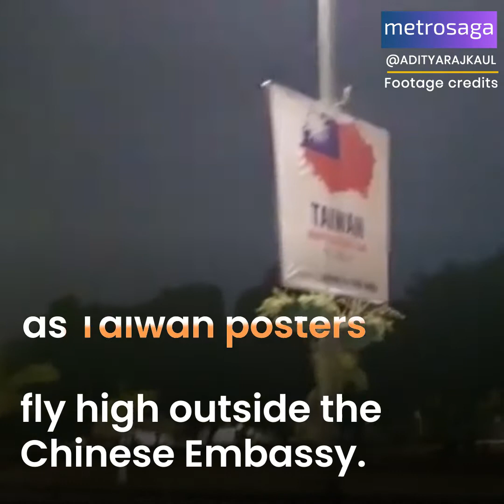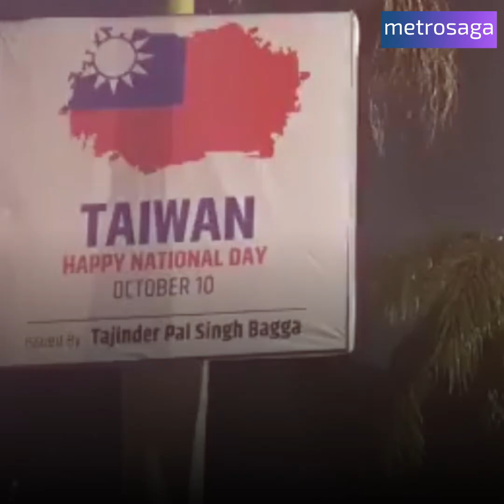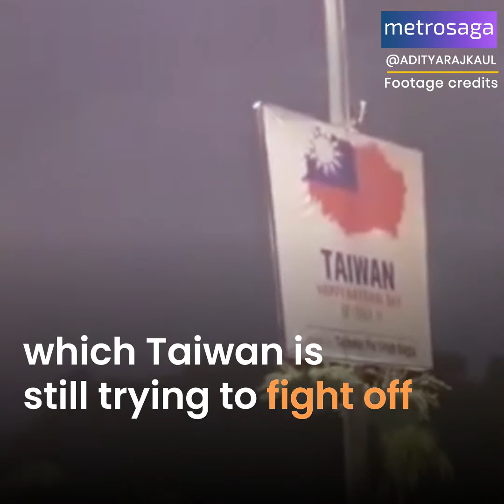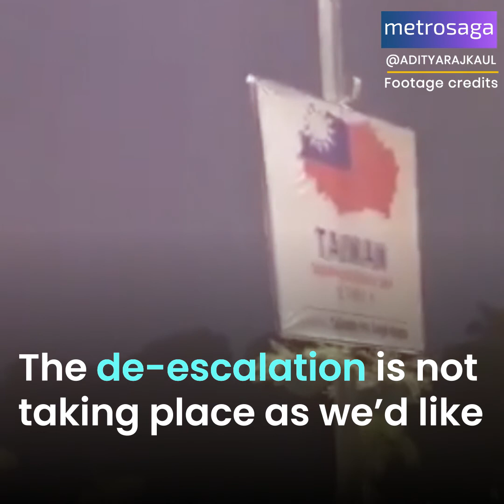India and Taiwan: This is why the new friendship is good for us | Metrosaga India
The growing love between India and Taiwan in times of trouble with the Chinese might forge new trade allies and it might be in our favour.